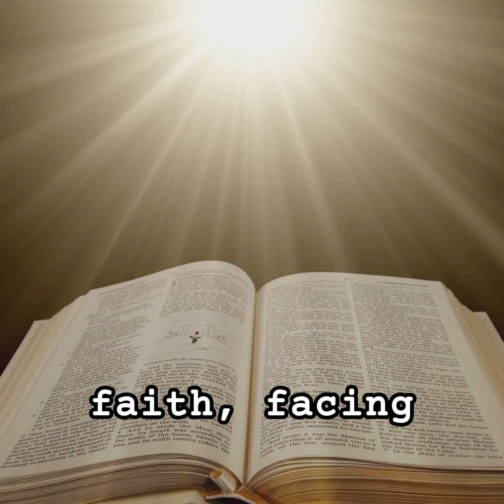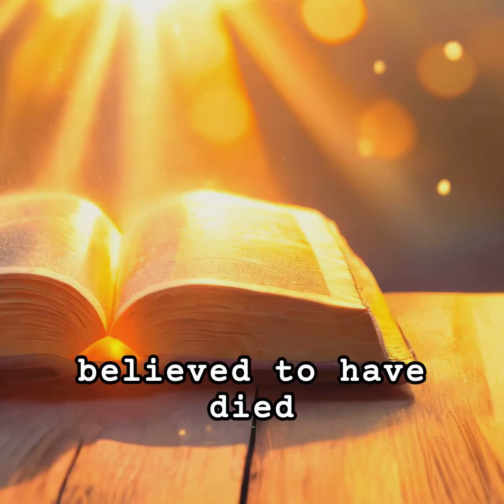How Did All 12 Jesus' Disciples Die?